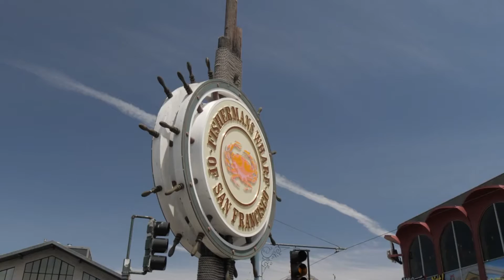wdstout - Majesty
This piece is dedicated to my late grandfather. One of my favorite memories was leaving my grandparents house in San Leandro to make the short drive to the BART station only to pop up in the big city! A pretty amazing site for a young desert rat!